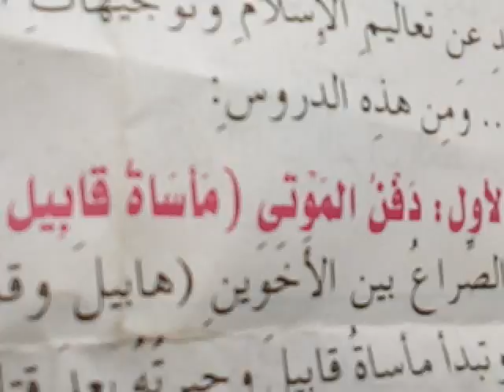دفن الموتى ،وحكاية الصراع بين هابيل وقابيل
البقلية منطقة المقابر، توثيق والحديث عن دفن الموتى ، وحكاية الصراع بين هابيل وتحية قابيل،،( حيث قتل قابيل ،اخيه هابيل، )